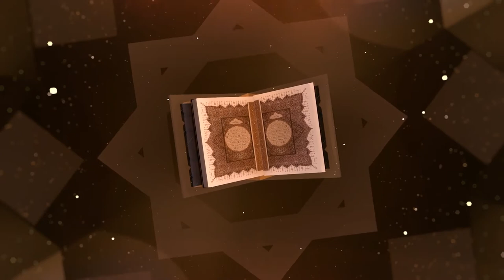Kajian Tafsir Al-Qur'an | Surah Az-Zumar Lanjutan Ayat 3 | Ustadz dr.Ahmad Sugeng,Sp.S